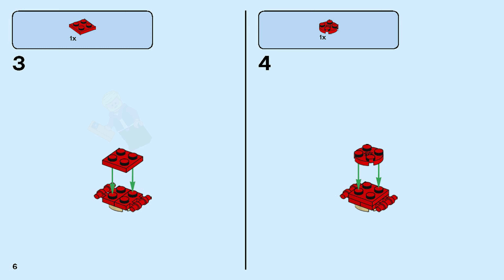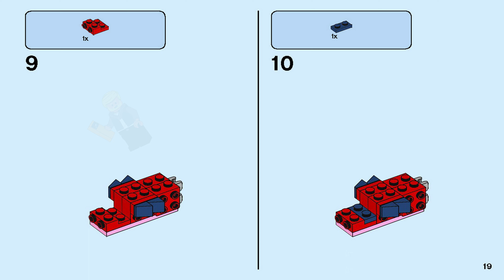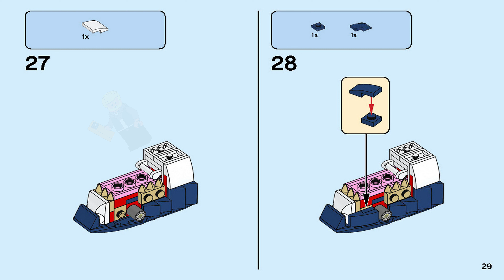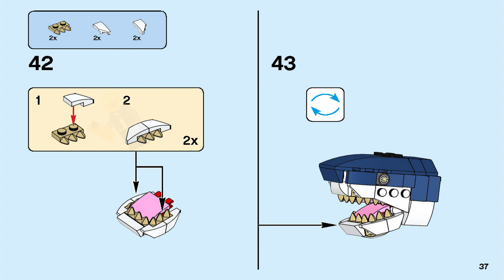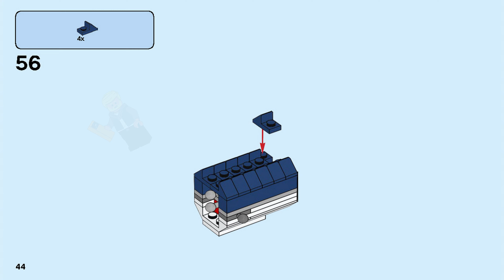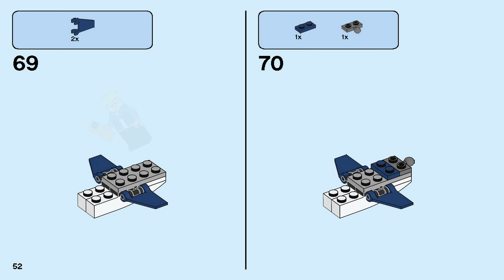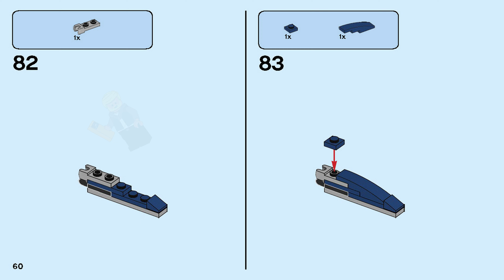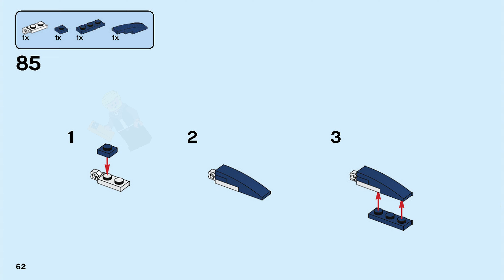LEGO Instructions - Creator - 31088 - Deep Sea Creatures (Book 1)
LEGO 31088 Instructions from the LEGO Creator 3 in 1 theme will guide you how to build LEGO Deep Sea Creatures Creator set 31088

Enjoy sea life adventures with the LEGO® Creator 3in1 31088 Deep Sea Creatures set. With LEGO Creator 3in1 play sets you get 3 different build and play experiences. Build the Shark and crab toys, and then rebuild them to create a posable Squid or a wide-mouthed Angler Fish for even more deep sea fun.